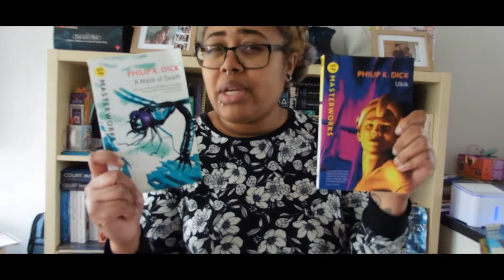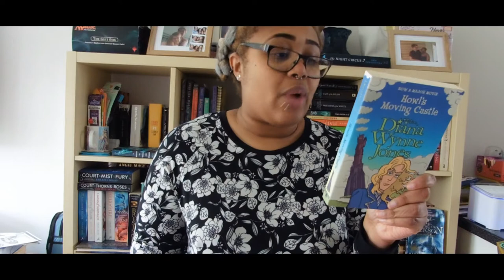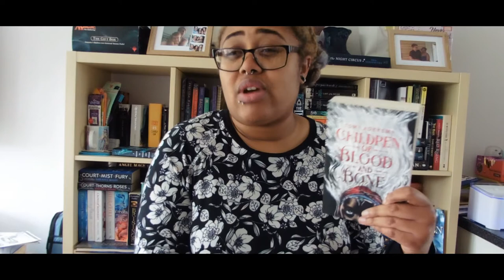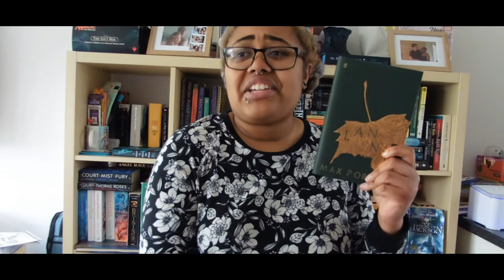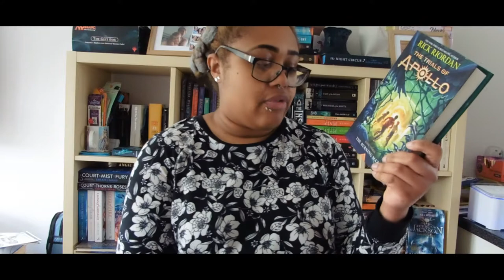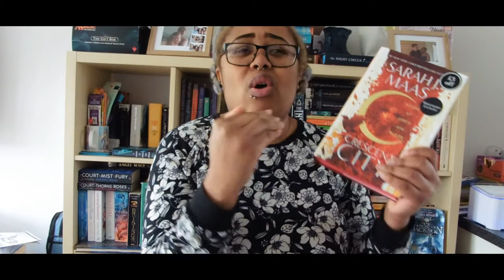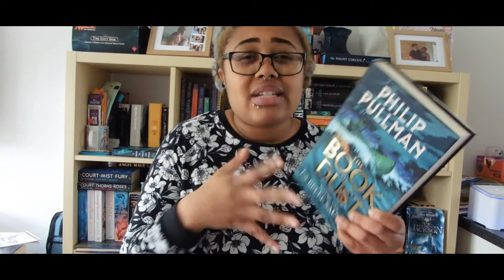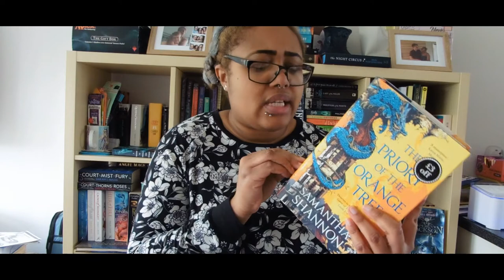5 ✨Predictions & Intimidating TBR Books on my Shelves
Howdee-haie, today I take you through some books I have a feeling I will love, and in turn the most intimidating books I've yet to read on my shelves!

| 2 stars

Find me/follow me/friend me at:
choc1and1vanilla
PeaceAndCookies